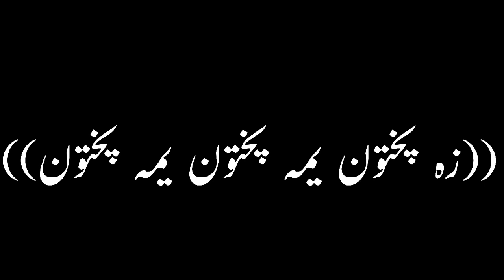black screen status😆 Pashto poetry status🐆🐆 black screen video WhatsApp🐛🐛